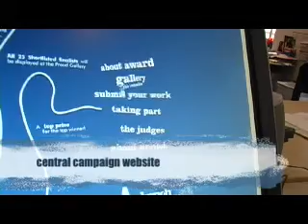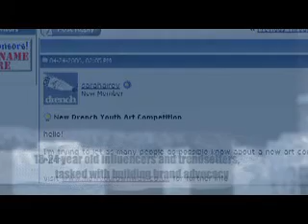Drench (Case Study)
Imagine if our next ad campaign was an art awards scheme.

We organised an art competition for UK artists aged 16-30 to help launch Britvics bottled water brand, Drench, to a youth market. We had a panel of leading figures from the art world judge the competition, and work was displayed in some of the trendiest galleries nationwide, which garnered impressive PR from the likes of MTV and The Independent.

After building a website to support the campaign, and mailing art students across the UK to get them interested, we succeeded in reaching 4+ million people and produced a ROI for the client of 700%.